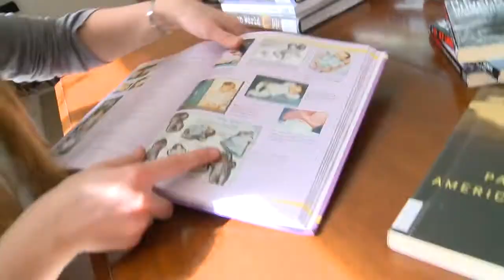Heidi (2014) Official Trailer